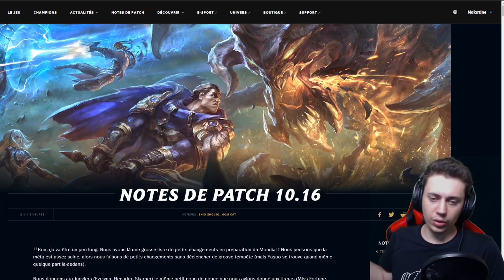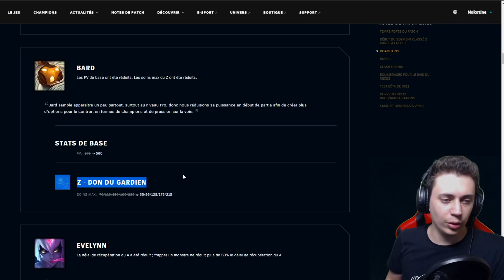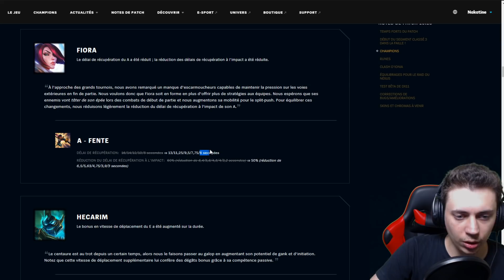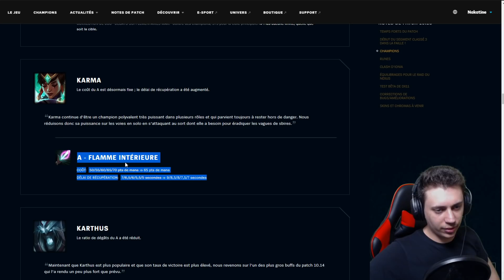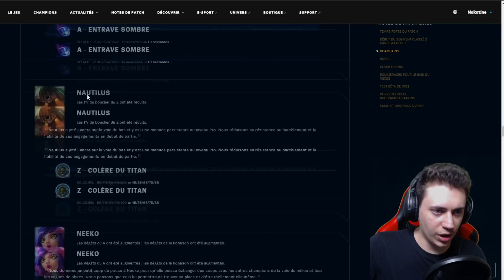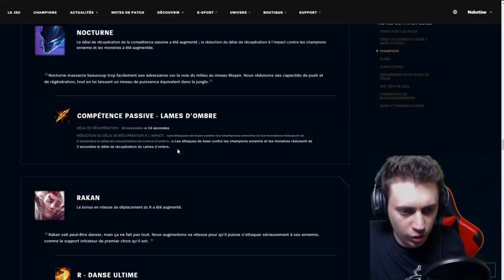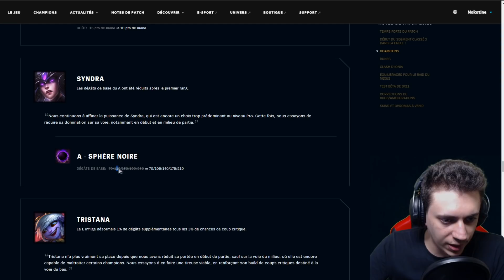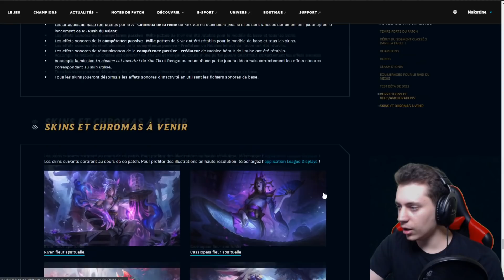YONE / EVELYNN MIDLANE / PLEINS DE BUFFS ! - Patch Note 10.16 !